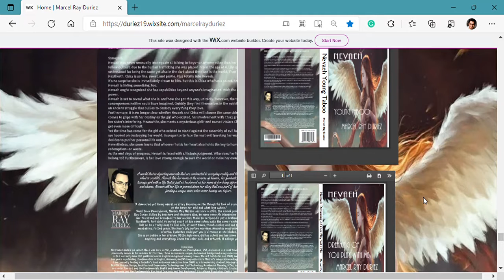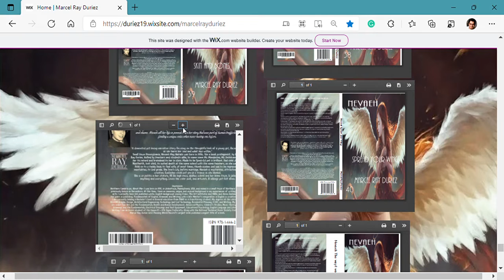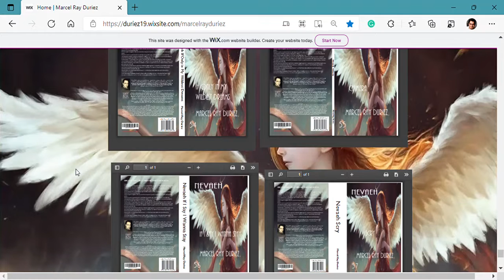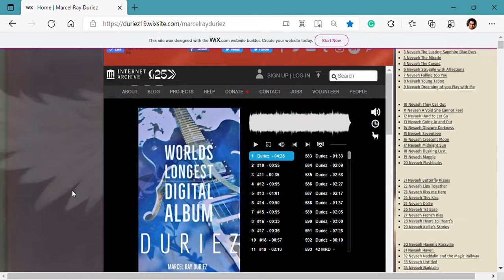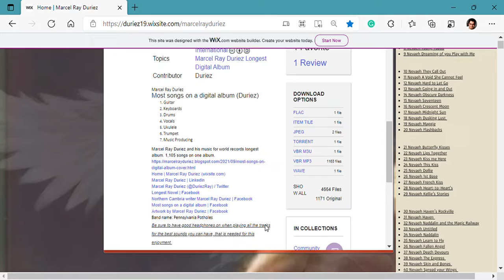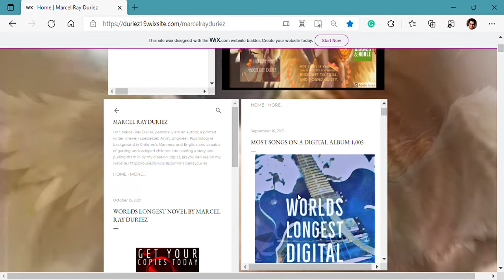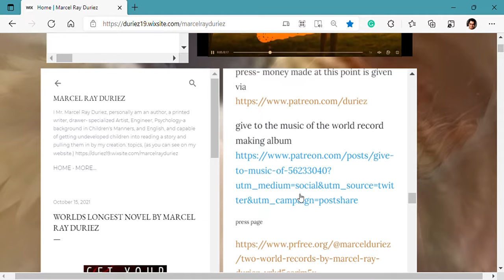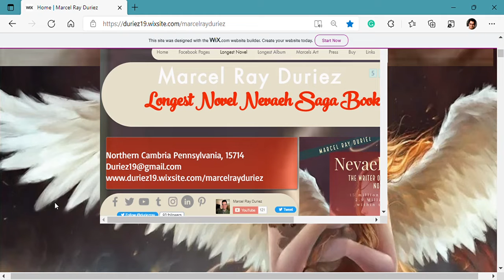Home Marcel Ray Duriez ISBN showcase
all ISBNs are ib all the back of the covers of the Nevaeh Novels.